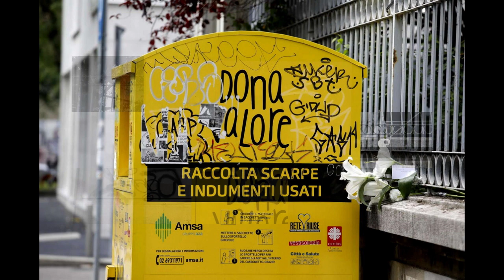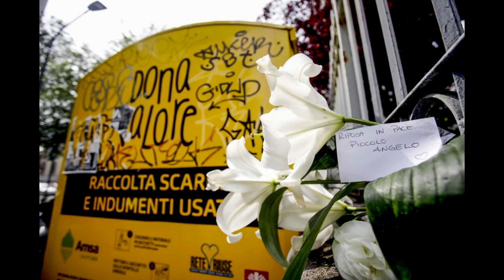MILANO: Bimba trovata morta in un cassonetto per la raccolta degli indumenti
Starebbe correndo gravi rischi per la propria salute la donna che ha partorito la bambina ritrovata senza vita, nella serata di venerdì 28 aprile, all'interno di un cassonetto dei vestiti usati a Milano, in zona Città Studi. E' dunque corsa contro il tempo per trovare la madre, dopo che i primi risultati dell'autopsia sul corpo della neonata, anticipati da Il Corriere della Sera, avrebbero rivelato che la piccola sarebbe stata collocata all'interno del bidone giallo quando era già morta. Nei prossimi giorni si saprà anche se il decesso è avvenuto durante il parto o se la bimba era già morta quando è stata partorita. In ogni caso, la madre non dovrebbe versare in buone condizioni di salute e la sua posizione, nel corso delle indagini, potrebbe anche "alleggerirsi".
Si fa sempre più largo, dunque, l'ipotesi che la neonata trovata senza vita in un bidone per la raccolta dei vestiti usati a Milano, in realtà, sia nata morta. E i primi risultati dell'autopsia, riferiti da Il Corriere della Sera, farebbero propendere in questa direzione.
Ma, intanto, gli investigatori della sezione Omicidi della squadra Mobile, coordinati dal pm Paolo Storari che ha aperto un fascicolo per infanticidio al momento a carico di ignoti, in attesa di esami anatomopatologi più approfonditi, i cui risultati arriveranno solo nelle prossime ore, continuano a cercare la madre e chi può aver lasciato quella bambina nel cassonetto in zona Città Studi. Anche perché, - sottolinea Il Corriere, - "proprio alla luce dell’esito dell’esame autoptico, crescono i timori per la salute della madre: la morte del feto potrebbe essere legata a una grave patologia della donna e c'è il pericolo che sia esposta a emorragie o a infezioni post parto".